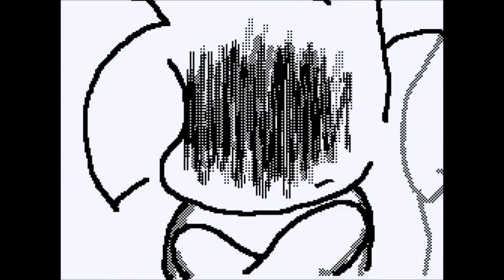Fences MV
This was made in December of 2011. It actually was my 'comeback' after the destruction of my DSi. It landed me in the most populat, and i actually like it.